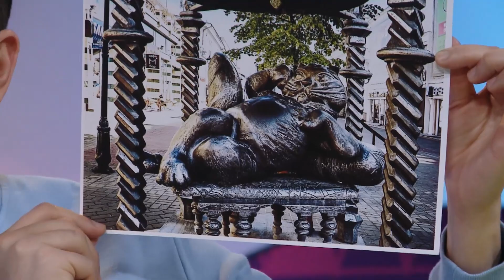☀️С добрым утром, малыши! Айза Галимова и Карима Мустаева в гостях у Хрюши и Антона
В студии «Вместе с Хрюшей» и Антоном Зорькиным это утро проведут певицы Айза Галимова и Карима Мустаева.